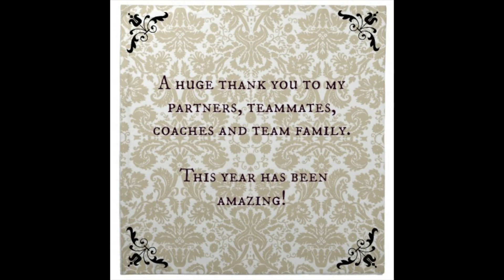Pipikins - Lookback Acro Gymnastics 2014 2015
A lookback video of pictures from Pipikin's 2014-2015 Acro Competition Season.